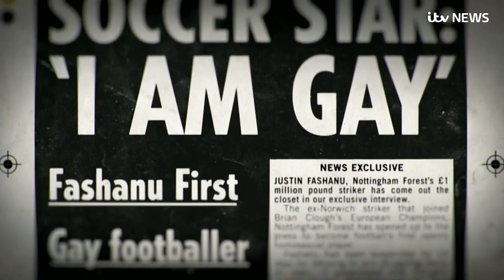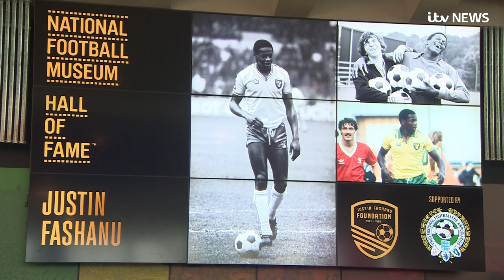Justin Fashanu: The first openly gay footballer and why he is now in the Hall of Fame | ITV News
It has been 30 years since Justin Fashanu made headlines as the first professional footballer to come out in England.

To this day, he is still the only one.

His decision to come out publicly - in an era when even his own coach criticised him for attending gay clubs - has been an inspiration beyond the world of football.

But nearly a decade later, it ultimately came at a tragic price - Fashanu took his own life, writing in his suicide note that being gay and a personality "is so hard".

As the first black man to trade football clubs for a fee of £1 million, Fashanu is remembered by many to be a trailblazer in English football for more than one reason.

That's part of the reason he is the latest inductee to the National Football Museum's Hall of Fame on what would have been his 59th birthday.